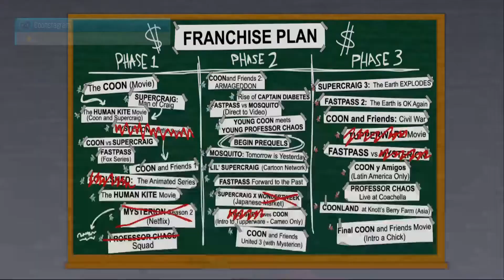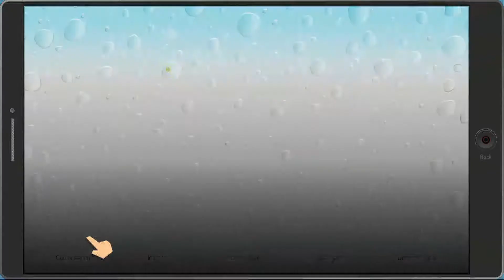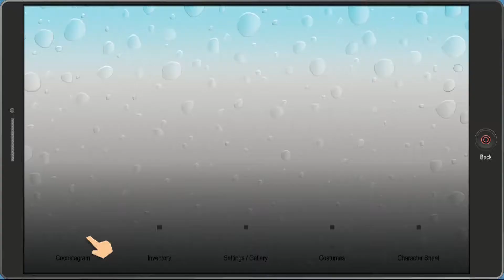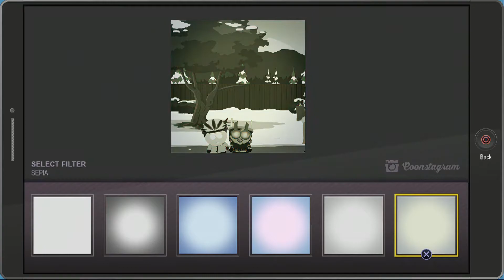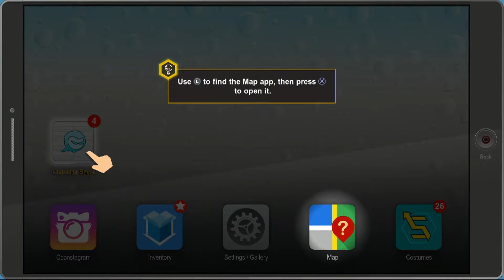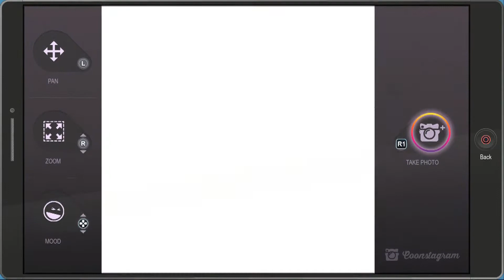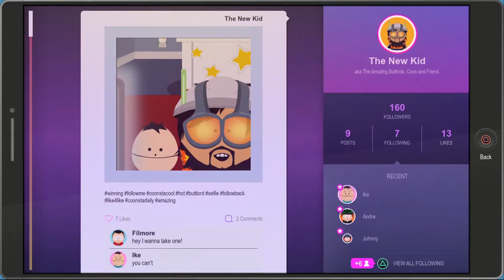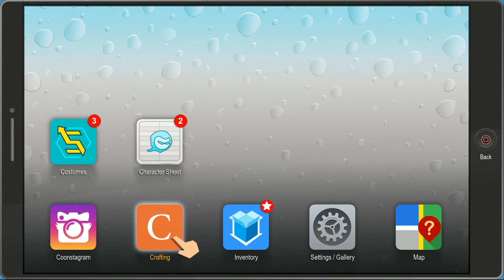Let's Play South Park: The Fractured But Whole (Blind) -3- So Complex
I feel like the game will be so complex